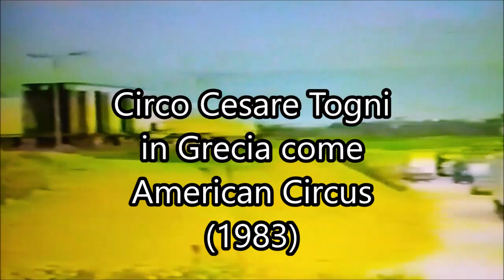Circo CesareTogni come American Circus (Atene 1983)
Nell’estate del 1982 Cesare Togni inaugura il grande Circo a 3 Piste e il sistema di trasporto con i container. Ad aprile 1983 il Circo Cesare Togni parte per Atene per una tournée realizzata in collaborazione con Enis Togni (impegnato in Francia con il proprio circo) sotto il nome “American Circus”. Il grande complesso raggiunge la Grecia in due parti: una parte via nave dalla Puglia; mentre strutture e animali in treno, partendo da Bari fino a Trieste, poi ex Jugoslavia e Grecia. L’11 aprile il debutto ad Atene, per Pasqua, con una permanenza prorogata fino al 30 luglio visto il successo. Il materiale come si vede da queste preziose immagini dell’archivio storico di Mauro Cantoro è quello di Cesare Togni. Sul grande chapiteau blu da 70 metri a tre piste e sui mezzi l’insegna Cesare Togni è coperta da strisce riportanti il nome “American Circus”...